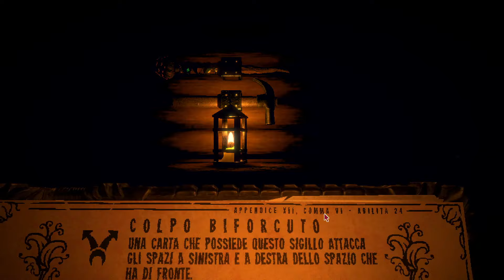[ITA] INSCRYPTION | Demo Gameplay | Che mazzo grande che hai!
Il signor OjO entra in una selva oscura e si trova invischiato in uno strano gioco di carte, in cui la posta in palio è la propria vita! Riuscirà a sfuggire ai subdoli macchinamenti del suo avversario avvolto dalle tenebre!